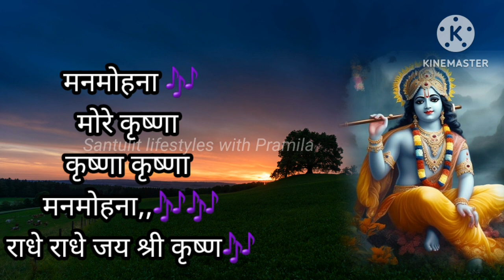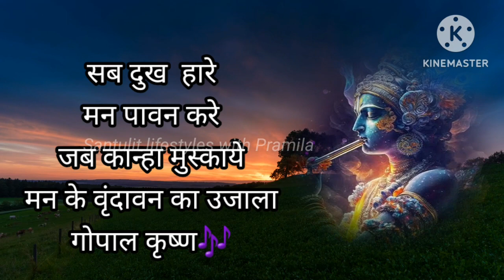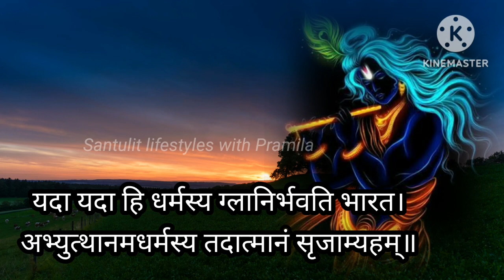मनमोहना मेरे कृष्णा🎵भजन अभंग कृष्णभजन कृष्ण श्रावणमास2023 ||सूंदर आवाजात🎵